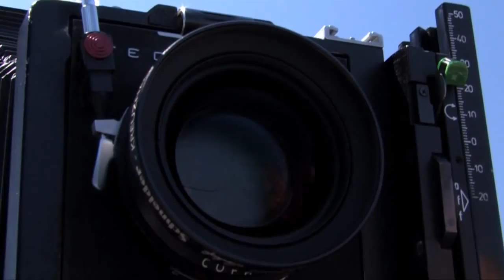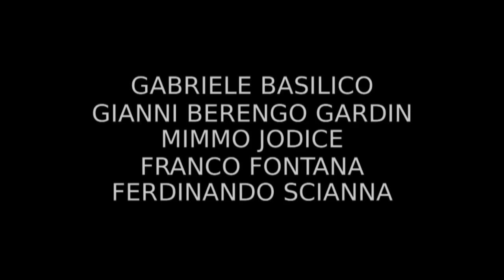trailer FOTOGRAFIA ITALIANA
La serie, prodotta da Giart con il patrocinio della Cineteca di Bologna e la collaborazione di Contrasto, è in vendita ad euro 64,50.
La prima serie di film documentari dedicati a 5 fotografi italiani tra i più noti a livello internazionale: Gabriele Basilico, Gianni Berengo Gardin, Franco Fontana, Mimmo Jodice e Ferdinando Scianna che si raccontano in prima persona rivelando aspetti inediti del loro lavoro e del loro modo di essere. Autori differenti tra loro per stile e poetica, in grado pertanto di rendere la complessità e la qualità dell`espressione italiana nel campo fotografico. Ogni film ha una durata di circa 50 minuti lo stile e l'atmosfera riflettono la personalità del protagonista, che racconta di sé e del proprio lavoro senza mediazioni tra lui e lo spettatore.